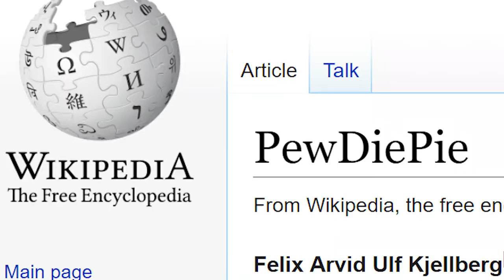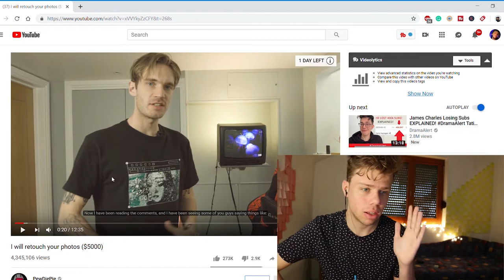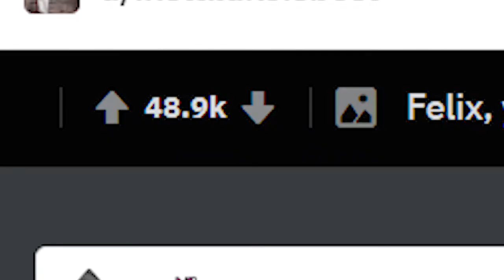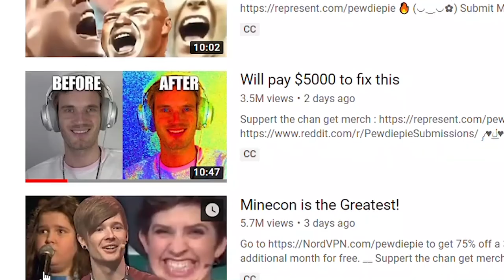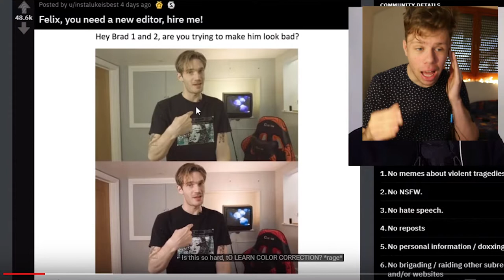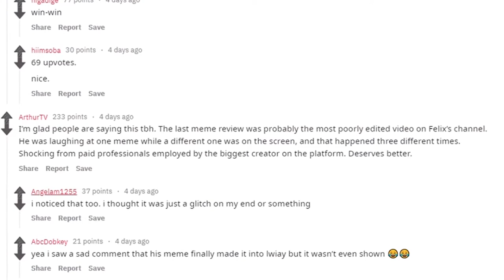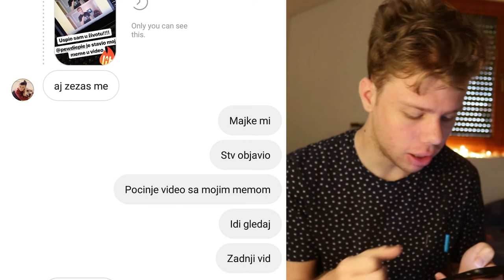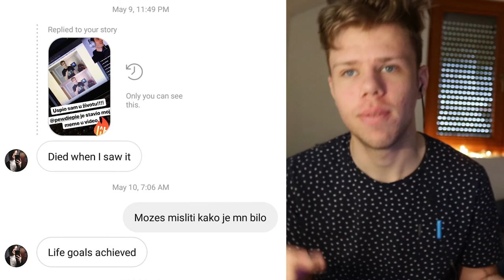PEWDIEPIE me je stavio u njegov VIDEO - a evo i kako!